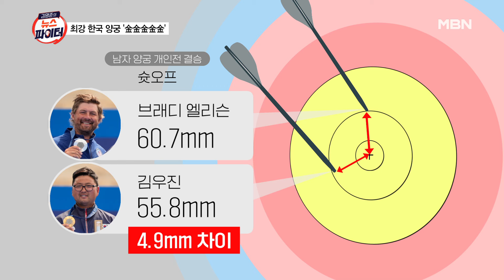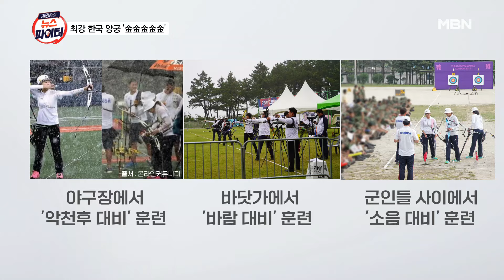쐈다 하면 '금금금금금' 최강 양궁 한국 - 김명준의 뉴스파이터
김우진, 양궁 개인전 결승 슛오프…4.9mm 차 승
통산 5번째 금…한국 선수 최다 금메달리스트
김우진 "메달에 젖지 마라, 해 뜨면 마른다"
임시현, 여자 단체·혼성·개인전 모두 금메달
올림픽 조직위 SNS, 임시현 동상 사진 게재
K-양궁의 비결은?…군인 함성·폭우 속 훈련